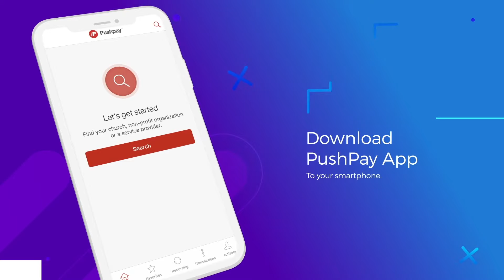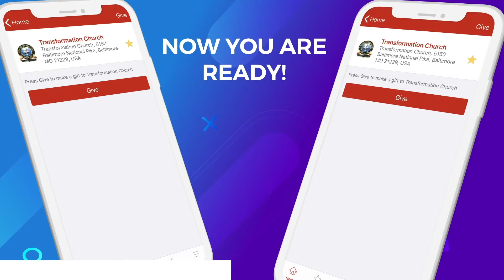Sunday Worship Experience | May 24, 2020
Thank you for joining us! The title for today's message is, "A Celebration, An Affirmation, A Warning & Mercy". The scripture is 2 Chronicles 7: 10-15.